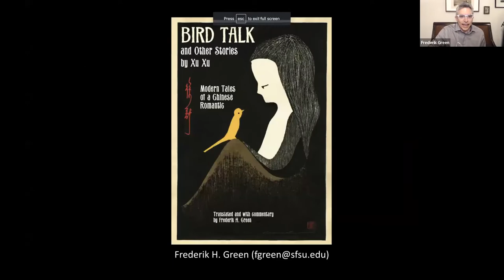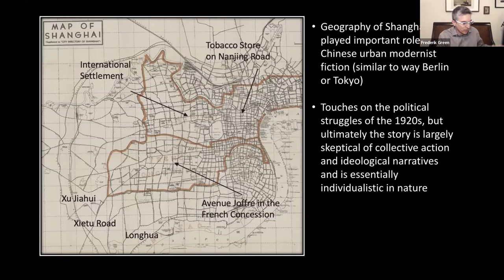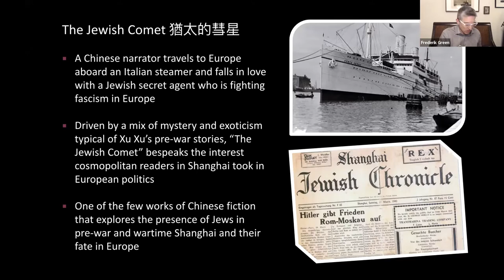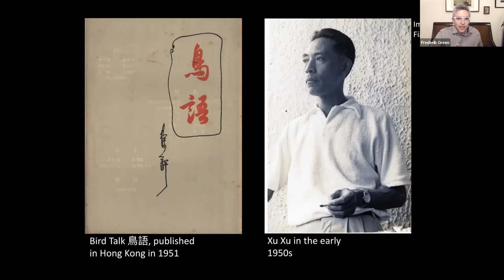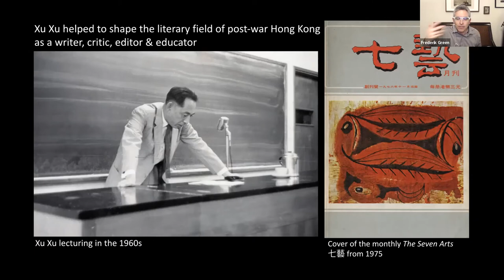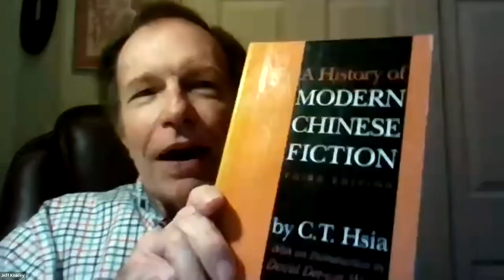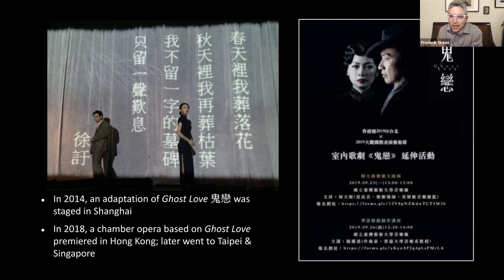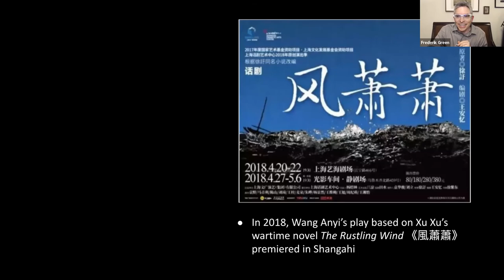February 24, 2022 Dr. Frederik Green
China Chat:  Bird Talk and Other Stories by Xu Xu